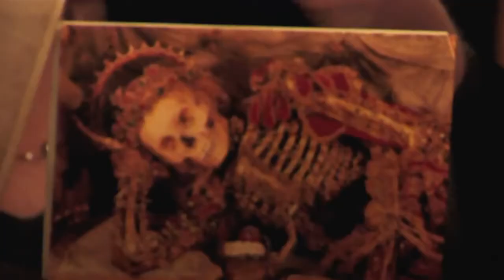Nan Goldin: I Remember Your Face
MGFF 2015. Meet Nan Goldin – one of the world's most respected living photographers, who documented the extraordinary everyday life of New York and Berlin in the 1970s, 80s and 90s.

Goldin’s photos are littered with the self-destructive detritus of bruises, beer cans, cigarette butts, blood and unmade beds.  Members of her ‘tribe’ dwelled on the margins of society: queers, drag queens, sex workers, artists and drug addicts.  Her masterpiece, The Ballad of Sexual Dependency, has served as a powerful influence for queer photographers of the 1990s and 2000s, such as Wolfgang Tillmans and Ryan McGinley.

Now, an almost 60-year-old Goldin retraces her steps, moving between Paris and Berlin on a sentimental journey to meet the friends who doubled as subjects for her photographs.  Filmmaker Sabine Lidl accompanies Goldin as she rekindles old relationships and mourns those who have passed.  The presence of Goldin’s many friends who died during the peak of the AIDS crisis hangs over many of her conversations, but she approaches nostalgia with warmth and good humour.

Nan Goldin: I Remember Your Face provides an intimate insight into a hedonistic life defined by sex, violence, drugs and, most importantly, love.